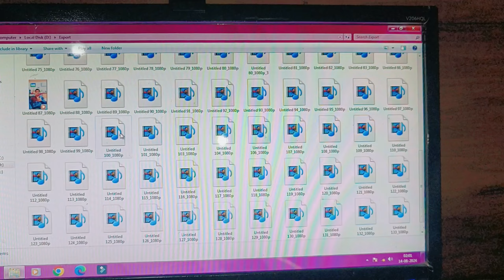Happy Independence Day 🇮🇳 15 August 2024😊